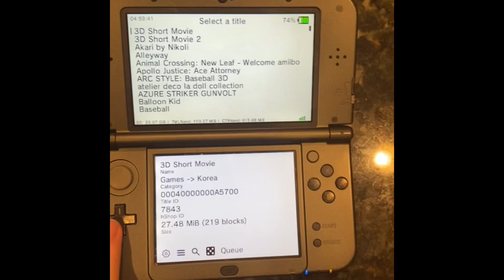The Nintendo Eshop closure